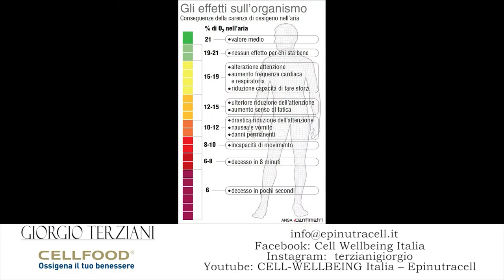Intervista su radio lombardia - La rivoluzione epigenetica per la prevenzione - Giorgio Terziani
La salute dipende dalla salute delle nostre cellule. E noi continuiamo a fare finta di niente, a pensare alla cura invece che alla prevenzione.
Cosa fare adesso? Cercare di fermare alcune cause del degrado del nostro sistema immunitario per porre rimedi a questa situazione, per esempio, iniziando ad utilizzare l'alimentazione come metodo terapeutico per ristabilire l'equilibrio biologico.
La fine di questo secolo vede manifestarsi nuove malattie legate ai virus e svilupparne in contemporanea altre definite "di sistema": le malattie autoimmuni; le une sono verosimilmente legate alle altre. Un simile stato di cose non può essere altro che il risultato di un abbassamento del potere immunitario.
Nonostante che le cure siano state molto efficaci e quasi radicali per le malattie infettive, nel caso del cancro e delle malattie psichiche i risultati ottenuti hanno lasciato molto a desiderare e i metodi applicati hanno dimostrato di essere spesso dei palliativi, quindi incapaci di curare in maniera efficace e risolutiva. È come se le cure oggi proposte fossero insufficienti, incomplete! E pare sia anche necessario far ricorso alle capacità di guarigione del proprio organismo attraverso un intermediario costituito dai trattamenti detti "immunomodulatori" forse in grado di stimolarne le forze. Tuttavia, per far questo è necessario che l'organismo ritrovi dentro di sé la capacità di rispondere alle sollecitazioni immunitarie delle cure. Ora, la maggior parte di noi possiede un organismo incapace di rispondere immediatamente e con precisione a un qualsiasi stimolo che faccia appello alle sue forze. Spesso, in caso di patologie gravi e croniche, individuare soltanto la malattia senza tenere conto dell'organismo nella sua completezza non porta a risultati molto positivi.
Ma quale cura sarà mai possibile contro radiazioni, uso incontrollato della chimica, e vere e proprie armi di distruzione di massa come l’intossicazione e l’inquinamento?
I soldi senza salute non sono niente.
La vita è URGENTE!
Con gratitudine per questa meravigliosa vita, mi auguro che ognuno di noi faccia il possibile per limitare i danni e lasciare questo mondo in condizioni migliori di quelle in cui lo stiamo lasciando ai nostri figli. Il presente volume vuole essere un contributo in tal senso.
Ringrazio di cuore tutti gli amici Autori, grandi professionisti e a mio parere luce infinita per i loro pazienti, per aver reso possibile la realizzazione di un sogno che avevo da tanti anni nel cassetto e, in particolare, Sergio Stagnaro (padre della Semeiotica Biofisica Quantistica) per avermi dato modo di scoprire e approfondire cosa sia la vera prevenzione pre-primaria. Un doveroso e sentito grazie anche a Giorgio Albonetti, che ha creduto in questa iniziativa offrendo questa straordinaria opportunità d’informazione, e a tutto lo staff editoriale della casa editrice EDRA per la professionalità e la pazienza dimostrata nella realizzazione dell’opera.
Dedichiamo questo libro alle nostre famiglie, senza dimenticare tutti i grandi amici e maestri che ci hanno permesso di crescere e confrontarci nella meravigliosa palestra della vita, senza dimenticare il grande Guido Mariani e Ciro Imparato che oggi ci guidano da un’altra dimensione e sono sempre nel nostro cuore. Integrando conoscenze, chimica, biochimica, biofisica al servizio dell'umanità per un mondo migliore.
Dobbiamo unire le forze, le menti e i nostri cuore per un mondo migliore. dobbiamo ritornare in armonia con la natura, generatori di amore e consapevolezza, guidando con l'esempio.
prevenire è meglio che curare
solo l'amore guarisce la vita
non mollate mai
nulla accade se prima non si sogna.

Giorgio Terziani
Visit Professor
Saint George School